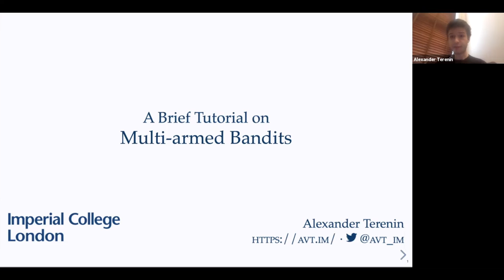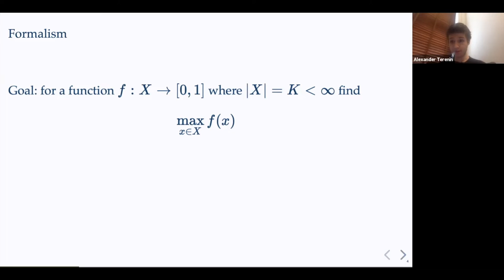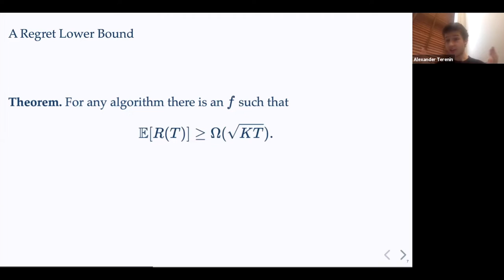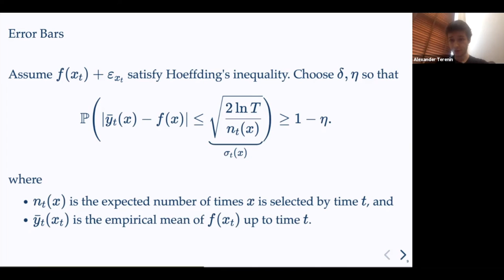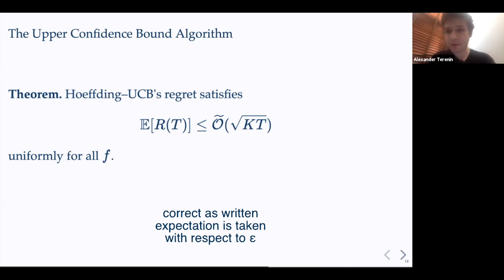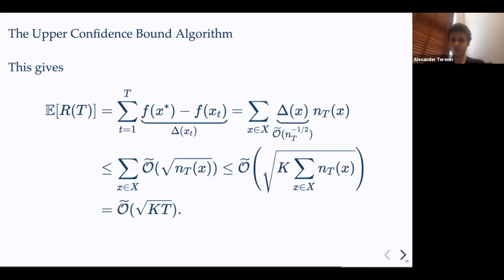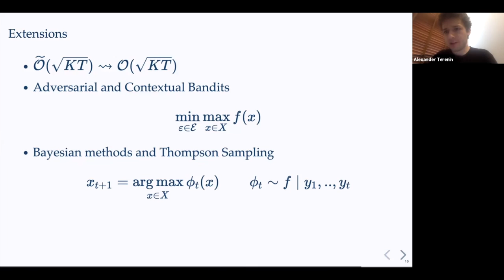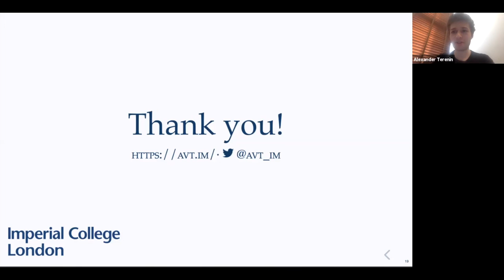Alexander Terenin "A short introduction to multi-armed bandits"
Abstract:
Multi-armed bandits are a class of sequential decision problems which include uncertainty. One of their defining characteristics is the presence of explore-exploit tradeoffs, which require one to balance taking advantage of information that is known with trying different options in order to learn more information in order to make optimal decisions. In this tutorial, we introduce the problem setting and basic techniques of analysis. We conclude by showing how explore-exploit tradeoffs appear in more general settings, and how the ideas discussed can aid in understanding of areas like reinforcement learning.